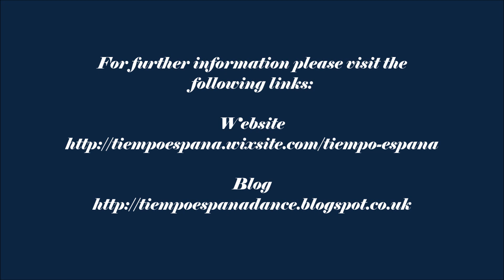Ponle Sabor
Please contact Tiempo España Dance Academy at with any questions or comments. to find out more information about the move and hand sign associated with it.